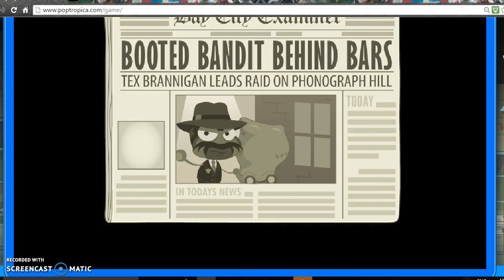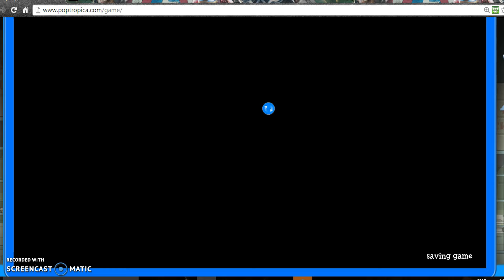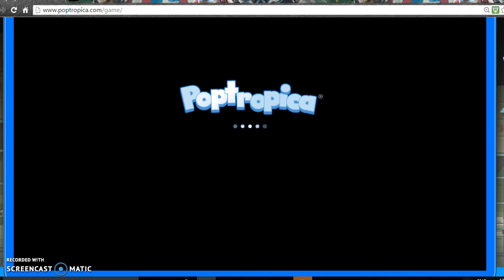poptropica:visiting the islands#2-escape from pelican rock#1